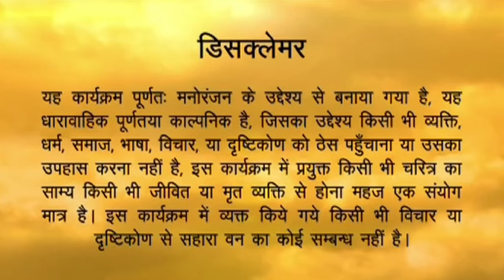Ghar Aaja Pardesi | Episode 13 | Vikram Gokhale | Smita Jayakar | Saibaba Studios